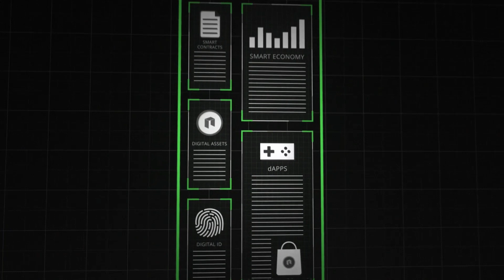Rudy Rong - Magic Cube Interactive interview at NEO DevCon 2019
Brett Rhodes from NEO News Today speaks to Rudy Rong from Magic Cube Interactive at NEO DevCon 2019 in Seattle.